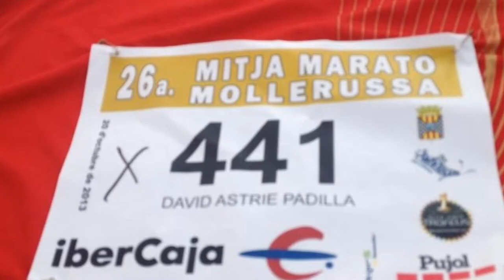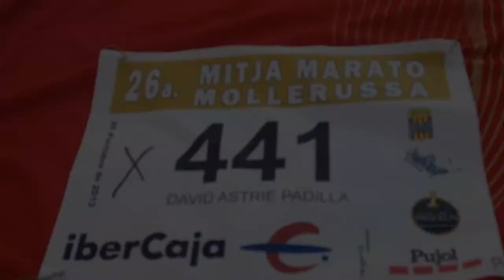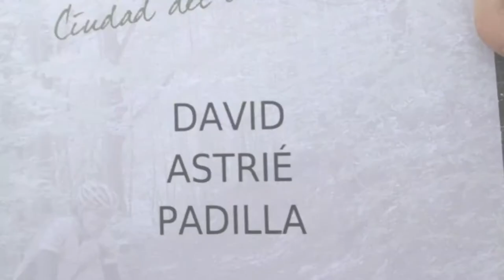david el guerrer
No pots derrotar a qui no es rendeix mai